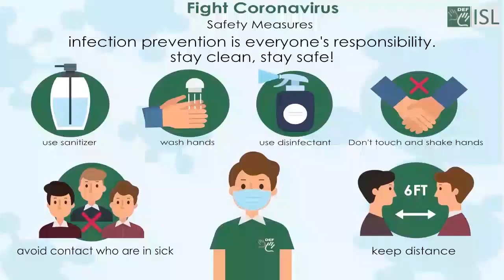Conflict (noun) Word of the Day for December 21st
Conflict- (noun)

Meaning- An active disagreement, as between opposing opinions or needs.

Sentence- There was a lot conflict between him and his father.